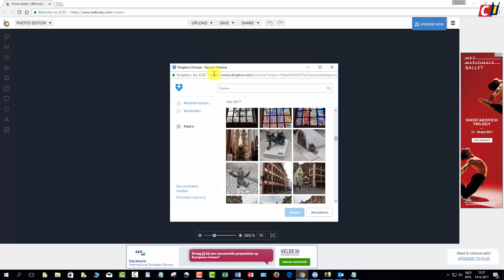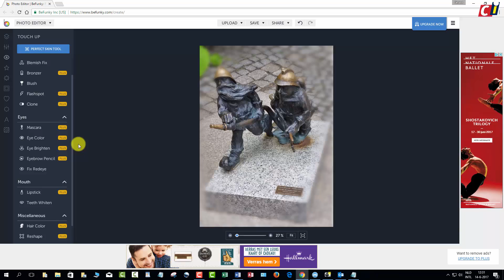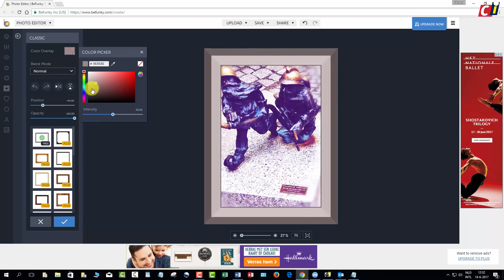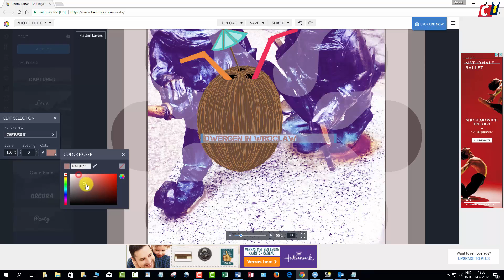Foto's pimpen met BeFunky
Je kunt tegenwoordig heel wat met je foto’s doen: presentaties maken, collages maken, verbeteringen aanbrengen enzovoort. Hiervoor zijn voldoende programma’s beschikbaar. Maar je kunt je foto ook pimpen! Bijvoorbeeld met Be Funky. Hoe je hiermee kunt werken, zie je in deze how to.